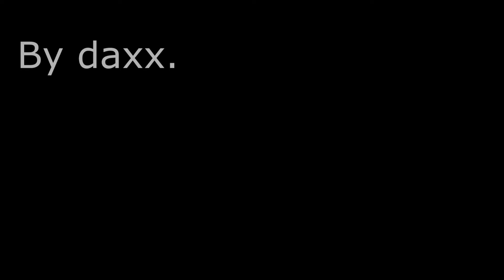► Trackmania | Trackmaniac' ! Daxx HD 1080p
► Description ! ◄

∟Encore un petit montage au rythme de Musiques électros ! Enjoy ! :D